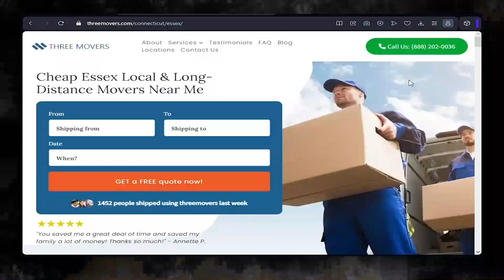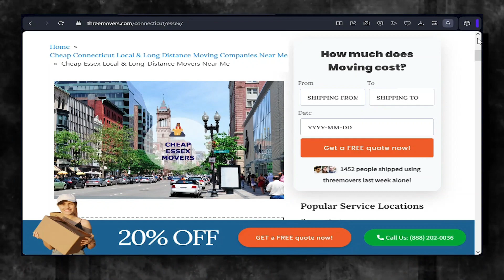Efficient Moving Services in Essex | Hassle-free Relocation in Essex | Top Moving Tips for You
If you're planning to move to or from Essex, it's essential to find a reliable and efficient moving company. Three Movers offers customized moving solutions for all types of moves, whether you're a college student, homeowner, military personnel, business owner, or car owner.

We have been in the moving industry for over two decades, serving over one million customers who were satisfied with the quality of our services. We partner with the best carrier companies in Essex and across the US to ensure that your items are in safe hands. Plus, we supervise the moving process and send you regular updates to give you peace of mind.

At Three Movers, we understand that cost is a significant concern when choosing a moving company. That's why we offer some of the most affordable moving rates in Essex. You can request a free quote by filling out our online moving quote form to ensure you're well-informed before choosing a service that fits your budget.

Moving to or from Essex can be a complex process, involving customs regulations, documentation, and transportation. That's why it's crucial to work with a moving company that has experience in international moves and can guide you through the process. We specialize in providing efficient and affordable moving solutions for international moves, and our experienced staff will ensure that your items are packed and transported safely and securely.

At Three Movers, we're committed to providing you with a stress-free and hassle-free moving experience. Contact us today for a free quote and let us take care of all your moving needs, whether you're moving across the country or from Essex to any destination in the United States.